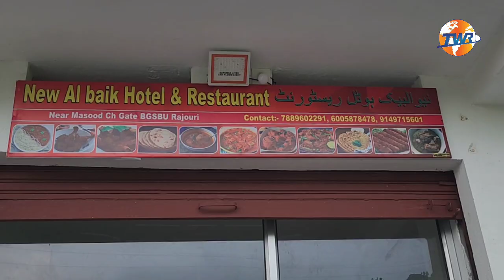During inauguration of Al Baik Hotel, Qamar Choudhary remember Choudhary Masood & Mufti Mohd Sayeed